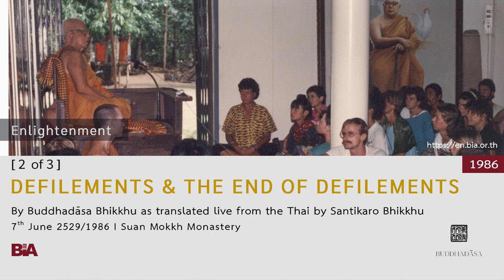8606 - [2 of 3] Defilements & The End of Defilements | Buddhadāsa Bhikkhu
This Dhamma teaching was offered by Tan Ajahn on 7th June 1986.

1. Courses to introduce foreigners to the correct understanding of Buddhist principles and practice

2. Meetings among Buddhists from around the world to establish and agree upon the ‘heart of Buddhism’

3. Bring together leaders from all religions for the sake of mutual good understanding and cooperation to drag the world out from under the tyranny of materialism.